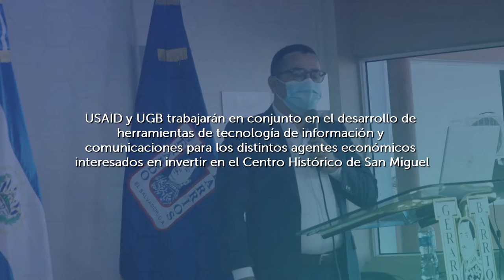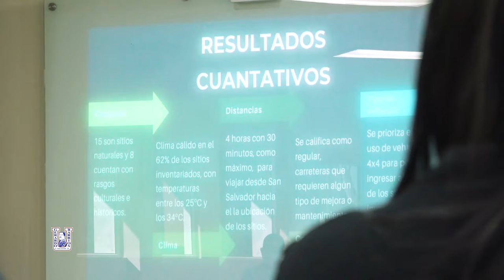Presentación de Ruta Turística Morazán